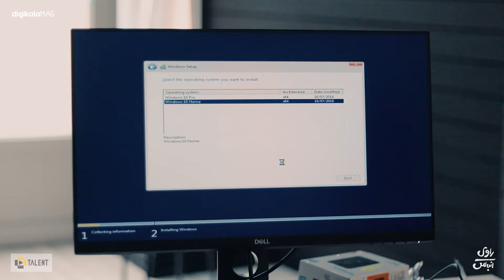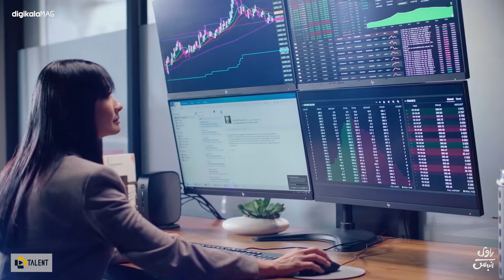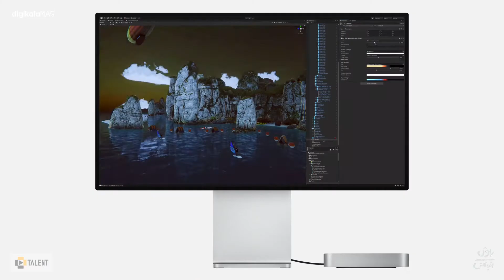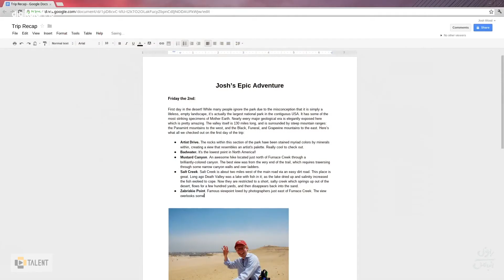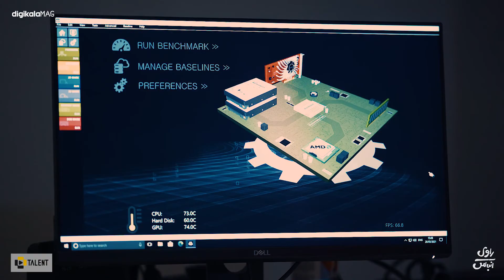Unboxing HP T610 Thin Client/HP T610 جعبه گشایی کامپیوتر کوچک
آیا میدونید مینی کامپیوتر ها یا تین کلاینت ها برای چه کسایی مناسبه و به درد کیا میخوره؟میدونید عملکرد اونها به چه ترتیبیه و چه انتظاری میشه از اونا داشت؟ توی این ویدیو به سراغ مینی کامپیوتر از برند اچ پی رفتیم و اون رو مورد بررسی قرار دادیم. تماشای این ویدیو رو از دست ندید. این کانال رو دنبال کنید و با زدن دکمه زنگوله به محض منتشر شدن ویدیو هامون براتون نوتیفیکیشن ارسال میشه و میتونید اونارو تماشا کنید. همراهی شما باعت دلگرمی ماست. حتما توی کامنت ها نظرتون رو راجع به این مینی کامپیوتر با من به اشتراک بزارید